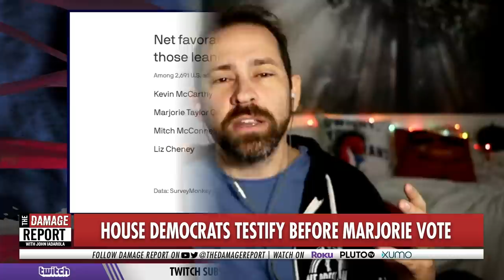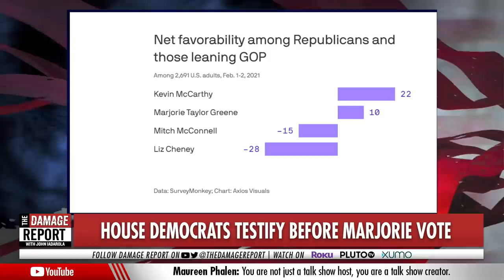Steny Hoyer DESTROYS Marjorie Taylor Greene, Defends Squad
Rep. Steny Hoyer defends Justice Democrats in the Marjorie Taylor Greene debate. John Iadarola and Brett Erlich break it down on The Damage Report.

"The House voted Thursday to remove Rep. Marjorie Taylor Greene from her committee assignments, delivering a severe rebuke to the Georgia Republican hours after she said she regretted her past embrace of conspiracy theories.

The House voted 230-199 to remove Mrs. Greene from the budget and education committees, with 11 Republicans siding with Democrats. The move will diminish Mrs. Greene’s ability to shape legislation and work with other lawmakers, sidelining her just weeks into her first term in office.

Democrats said the move was a necessary response to counter the violent rhetoric and misinformation that helped foment the riot at the U.S. Capitol on Jan. 6, since GOP leaders declined to sanction her."